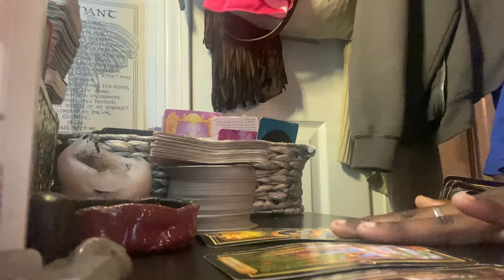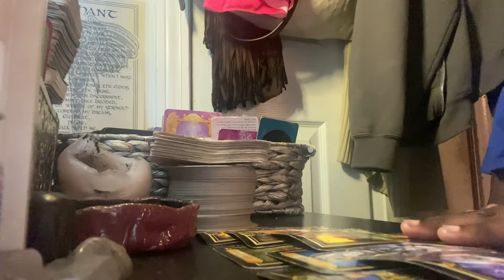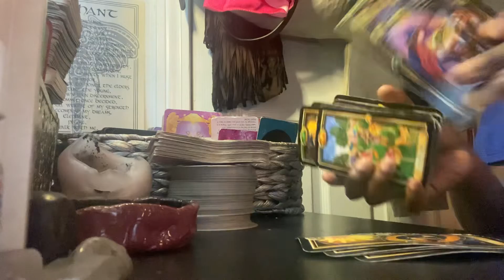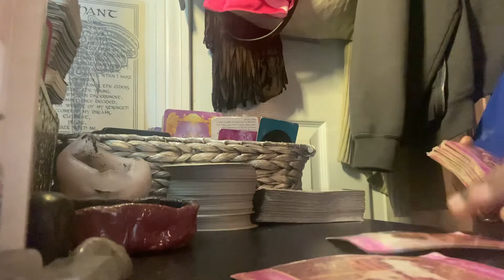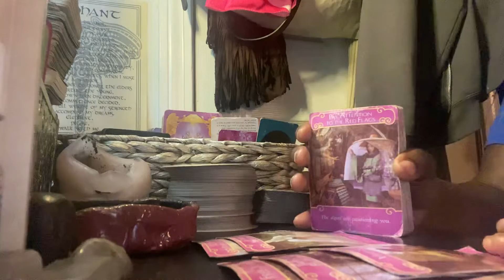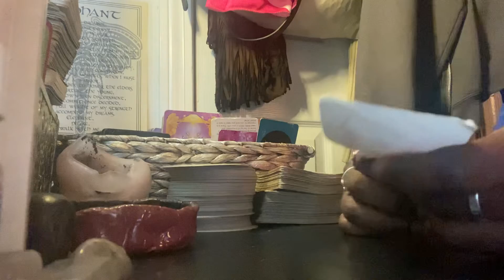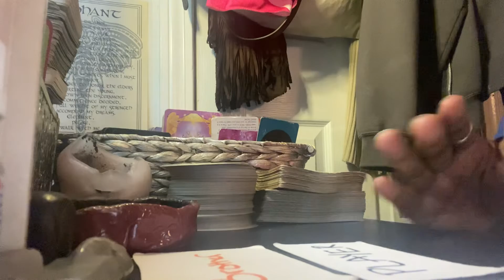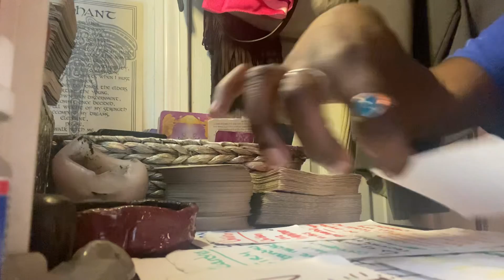NEXT 48 ✨🔜 “If It Walks Like A Duck” ARIES ♈️ LEO ♌️ SAGITTARIUS ♐️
💭⚠️ If this is not your story please don’t get upset.